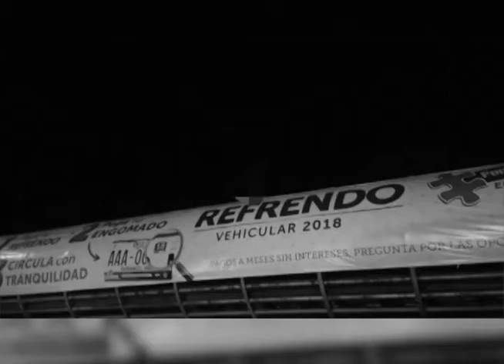CONSEJO CÍVICO DETECTA 13 INTENTOS DE SUICIDIO | 08 MARZO 2018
EL CONSEJO CÍVICO CIUDADANO REPORTA 13 CASOS DE JÓVENES QUE HA INTENTADO SUICIDARSE, DETECTADOS POR LA ORGANIZACIÓN QUE ENCABEZA SOTERO SOTO, LOS CASOS YA FUERON CANALIZADOS Y SE ESTÁN TRATANDO.